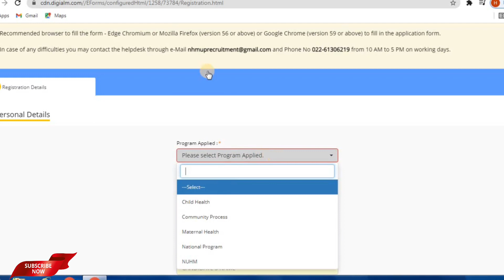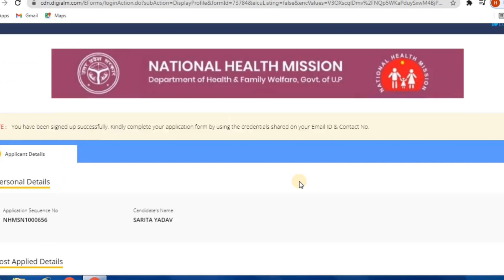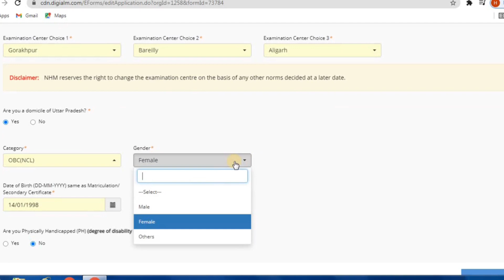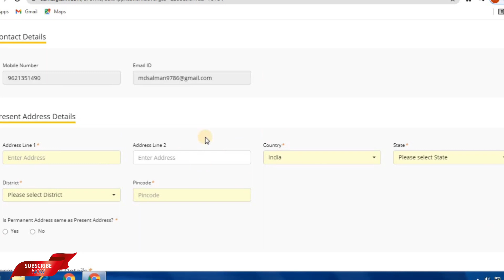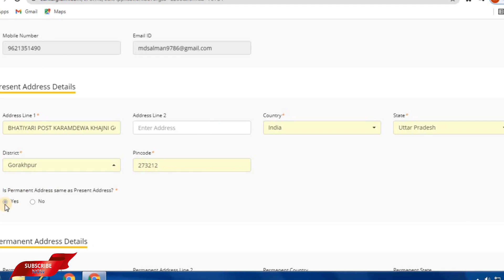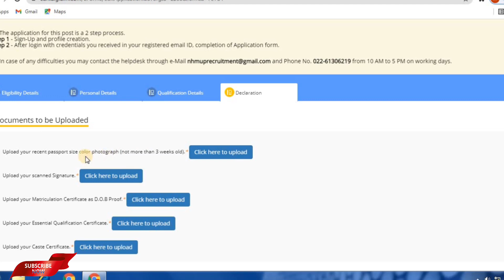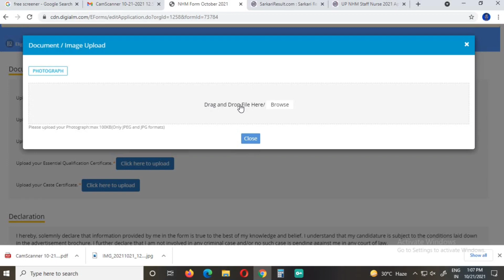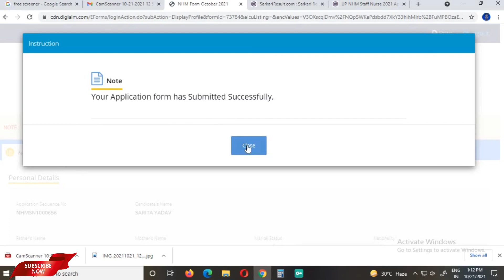UP NHM Staff Nurse Online Form 2021 Kaise Bhare | How to Fill UP NHM Staff Nurse Online Form 2021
Recruitment 2021 of NHM UP 2021 form full details with Complete Fill Form in this video and in this video friends Complete fill the form UP NHM Form 2021.

Hi
I am Er Md Salman Khan , Welcome to our YouTube Chanel Public Career Point

Hi Students, In this videos friends How to fill the complete form UP NHM 2021 Full Details ke Sath Es Video Ko Dekhe.

Our some other Videos must Watch now-